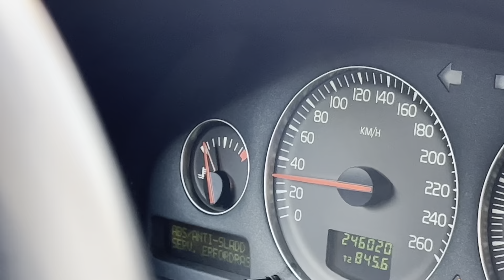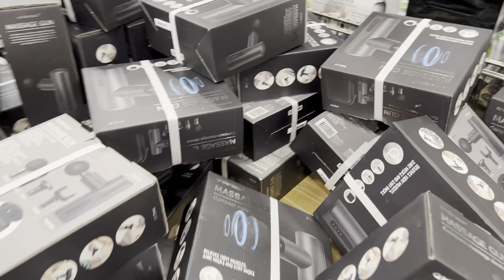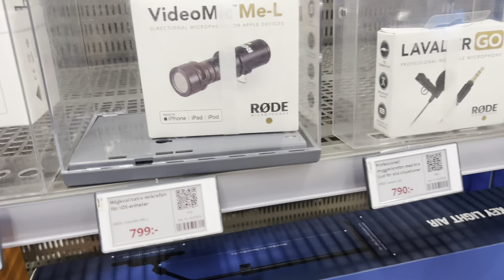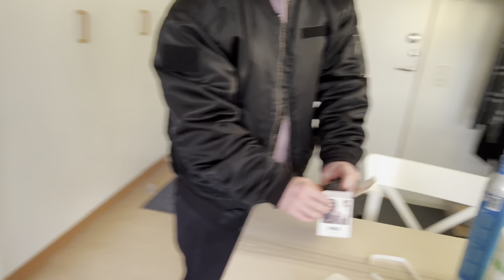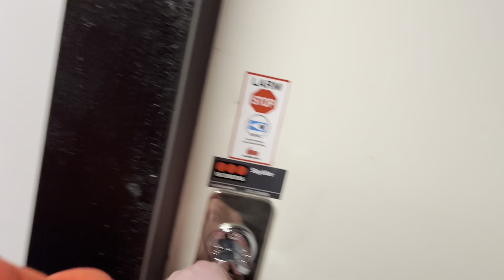Day in a life | Pushday | Unboxing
I denna videon införskaffar jag mig en mikrofon med polarna samt tränar push och en massa skitsnack däremellan. Hoppas ni diggar videon!

Atronstore.com ”gunnander” = 15%